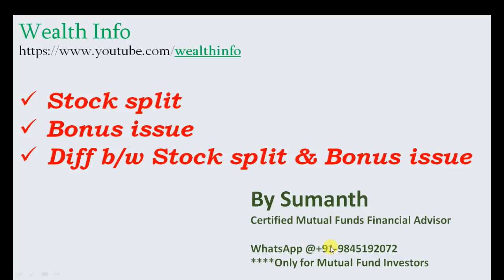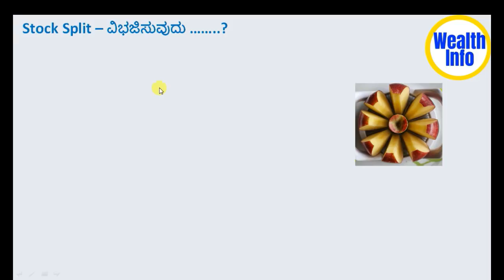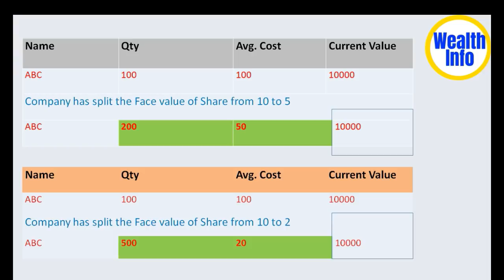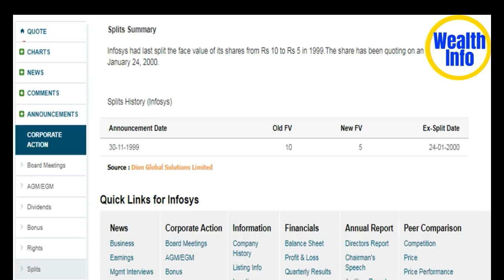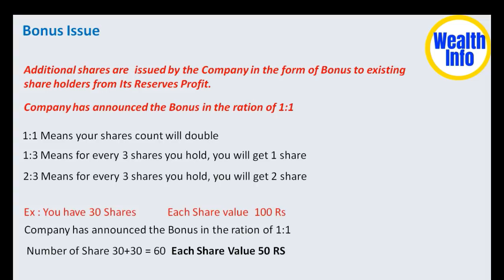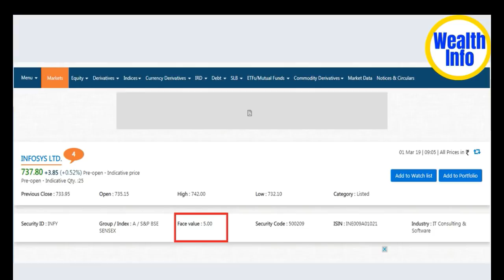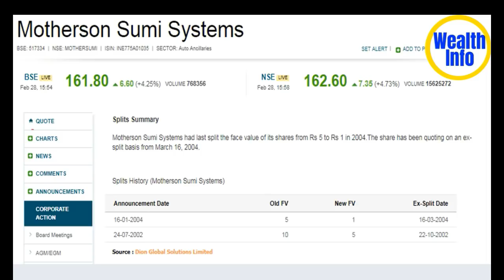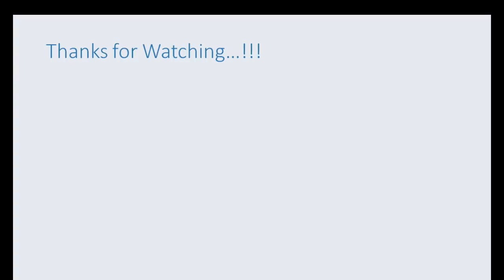Stock Split & Bonus issue ಬಗ್ಗೆ ಸಂಪೂರ್ಣ ಮಾಹಿತಿ | stock market kannada | Share market kannada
Stock Split  & Right Issue ಬಗ್ಗೆ ಸಂಪೂರ್ಣ ಮಾಹಿತಿ

In this video, I had tried to explain.

Know the importance of knowing Stock Split, Dividend & Bonus Shares for more earning from stock market in long run in kannada.

Bonus Share vs Stock Split Difference and Benefits for Shareholder. In this video I have explained about difference between bonus shares and stock split of a company.

Bonus issues and stock splits are 2 well-known corporate actions that publicly listed companies undertake in order to boost the number of shares traded.Bonus shares are additional shares given to the current shareholders without any additional cost.In case of bonus issue, company gives bonus shares to shareholders from reserves, if profits of a company increases every year.

And In case of stock split, company sub divides the face value of a share from Rs 10 to Rs 5 OR from Rs 10 to Rs 2 and from Rs 2 to Rs 1 for liquidity in stock, if share price increases tremendously over a period of time due to huge growth . just to get more idea A stock split is a decision by the company's board of directors to increase the number of shares that are outstanding by issuing more shares to current shareholders . Stock splits are good if you need a less expensive share in the stock market.

Please note that Dividend will be calculated on face value of share of a company.

Also explained what is face value of shares in kannada

This is for general educational purpose only and follows all guidelines. Please consult your financial advisor or do your own research before investing in any stock.

stock split explained in kannada
bonus issue of shares in kannada
bonus issue vs share split in kannada
Bonus Shares vs Stock Split in kannada | Share Split vs Bonus Issue in kannada
dividend paying stocks explained in kannada
face value of share in kannada
difference between stock split and bonus share in kannada

Sumanth